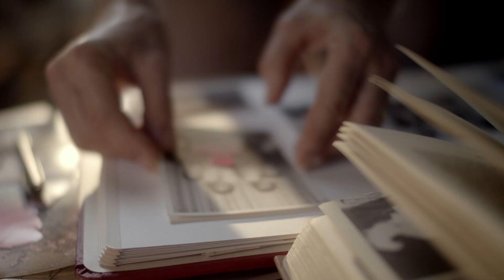Nu gratis verkrijgbaar al e-book: Het zwijgen van Maria Zachea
Een goed boek brengt gesprekken op gang en verbindt lezers met elkaar. Juist in deze tijd! In november leest heel Nederland daarom één boek: Het zwijgen van Maria Zachea. Deze ontroerende familiegeschiedenis is nu gratis verkrijgbaar voor leden als e-book in de online bibliotheek.